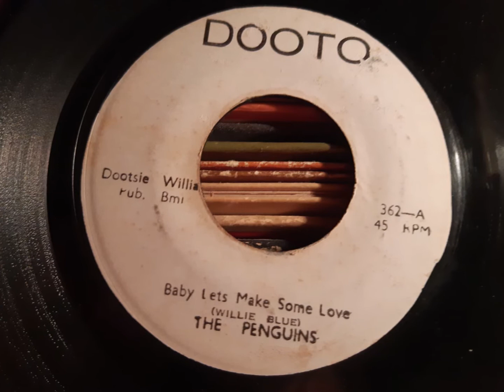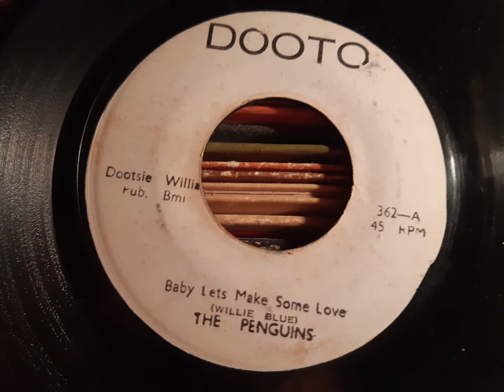The Peguins, 1955, BABY LETS MAKE SOME LOVE